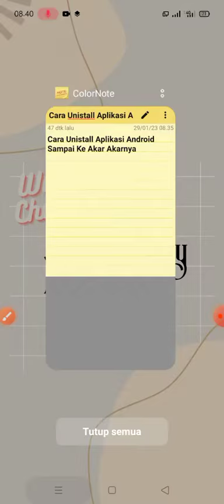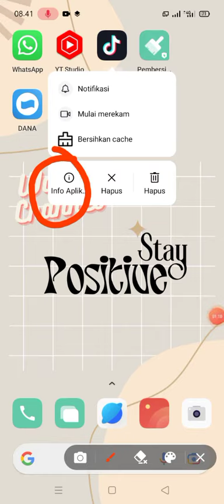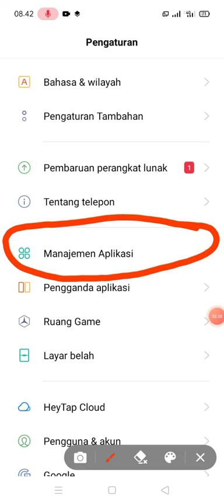Cara Unistall Aplikasi Android Sampai Ke Akar Akarnya